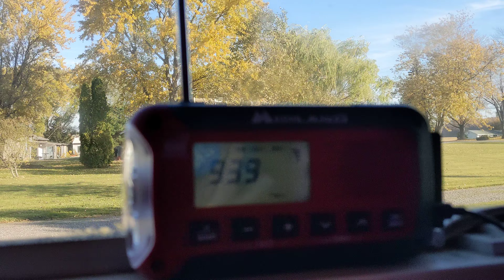Ohio RMT (EAS 263)